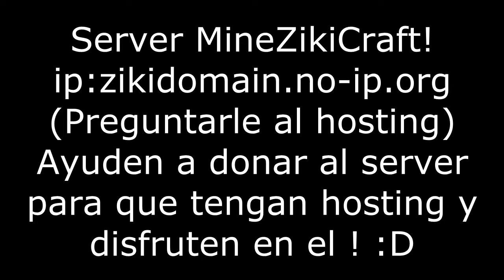Server Minezikicraft! (Trailer)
Server de ziki de minecraft!

Donen para el server para ayudar a crear un hosting entre todos! :D

Si quieres hacerme preguntas relacionado con mi video hazlo en esta pagina